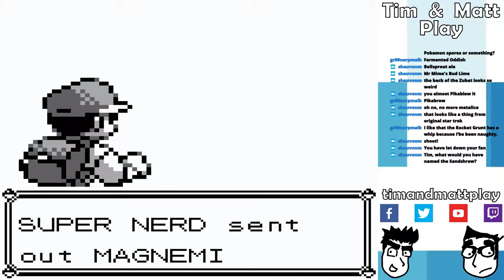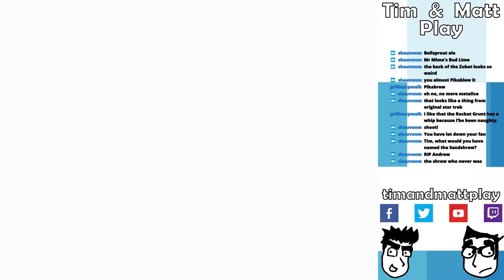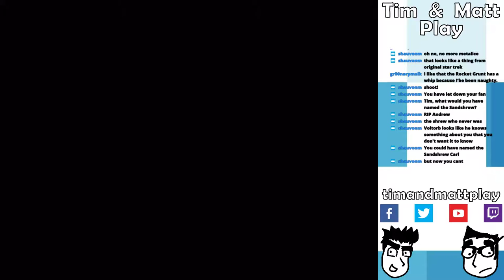Tim & Matt Play Pokemon Yellow: Part 3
Sand-screwed.